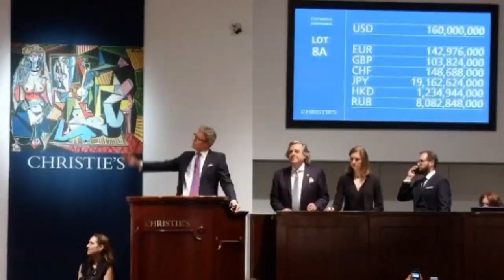Picasso painting sets record for art at auction $179 million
A Picasso oil painting from 1955 has smashed the record for the most expensive artwork ever sold at auction when it soared to $179.4 million. Report by Jennifer Cordingley.